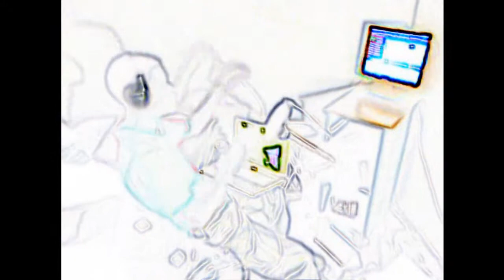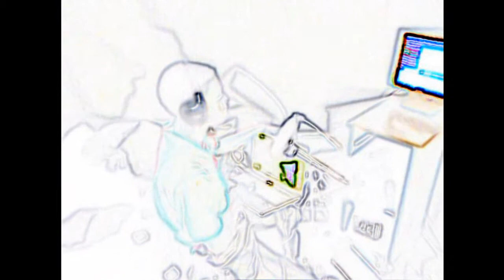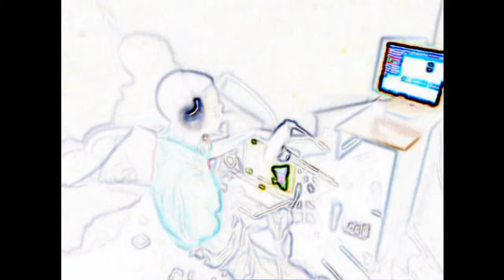Roe City Boyzz Photo Shot